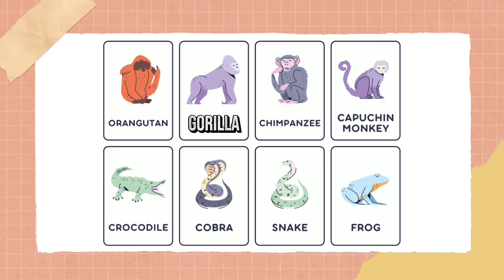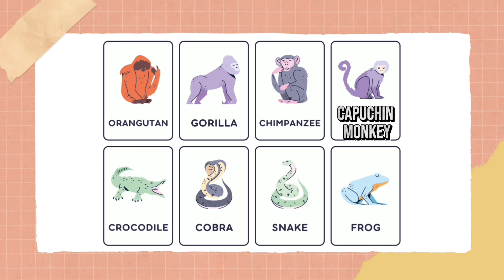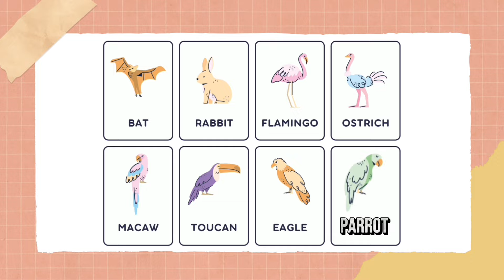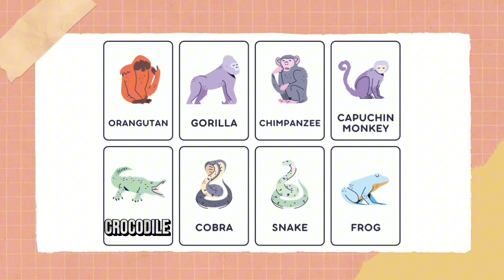สอนน้องร้องเพลง สัตว์Animal ฟังเพลงเด็ก เด็กน้อยหัดฟัง หัดร้อง I เพลงเด็ก. JanaTV